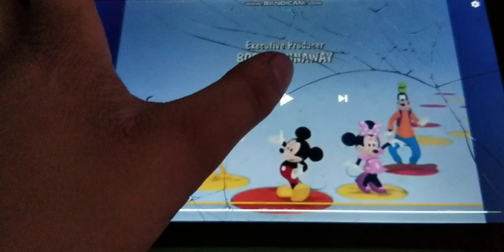November 27, 2019